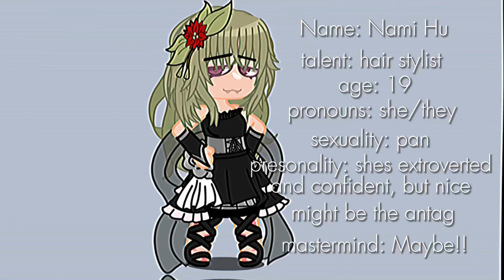Nami Hu !!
shes sillu

so silly i wanna kay em ess /MAJOR JOKE I SWEAR